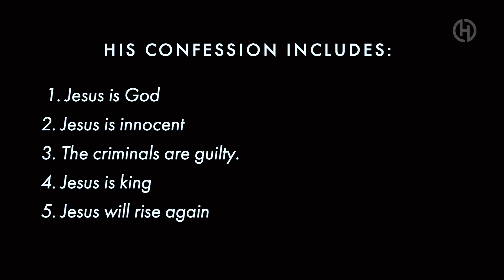The Right Side of the Cross - The Cross - Week 2 - Skip Allen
"Father forgive them, for they know not what they do." As Jesus goes to the cross, He is executed alongside two criminals. Over and over again, He prays for forgiveness through his suffering. As one of these criminals sees this love, he realizes that the things he's heard about Jesus all along are true, and confesses his need for a Savior.

Hope Community Church exists to help people far from God find hope in God, from our home in Shelby, NC to the world around us. One church in multiple locations, we meet on Sunday mornings at 9:00, 10:00 and 11:00 am, and we'd love to see you there.